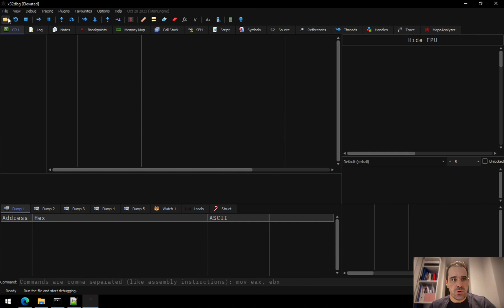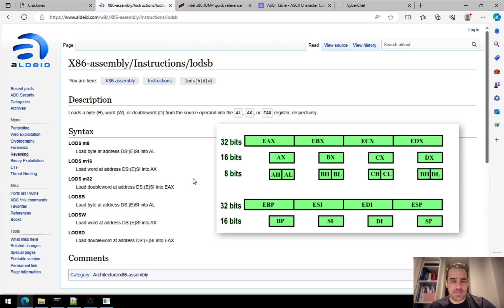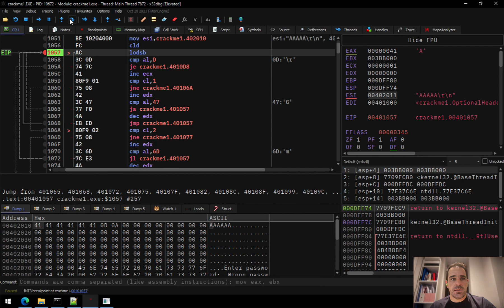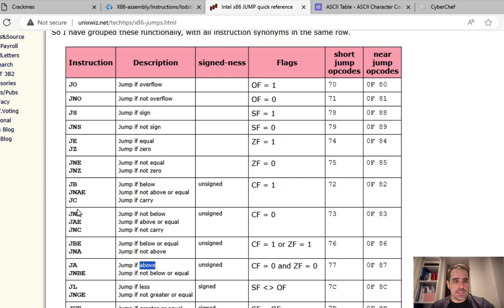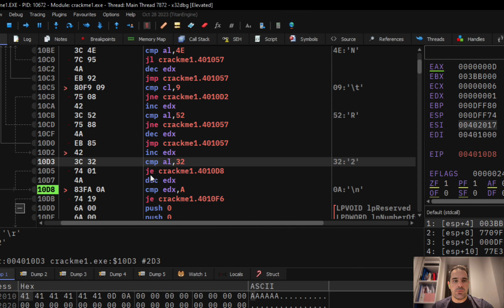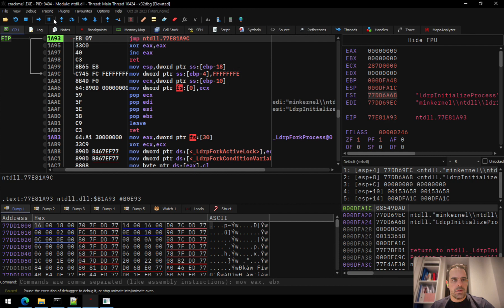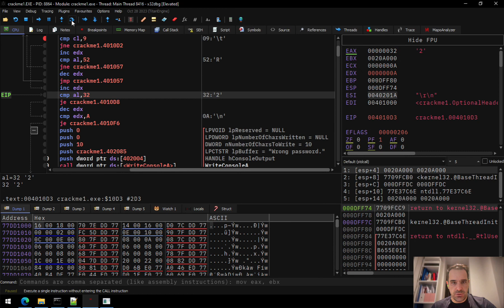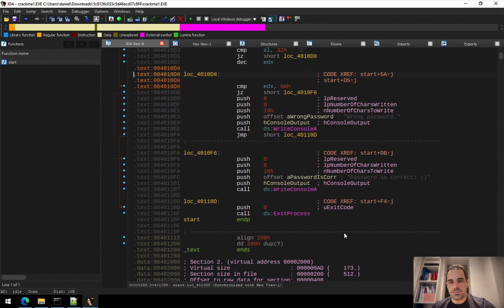Explorando Codigo en Assembly: Engenharia Reversa de um Executavel - Crackmes.one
Neste video realizo a engenharia reversa de um executavel (challenge HN1's Crackme 1: Get The Password) utilizando o debugger x32dbg.